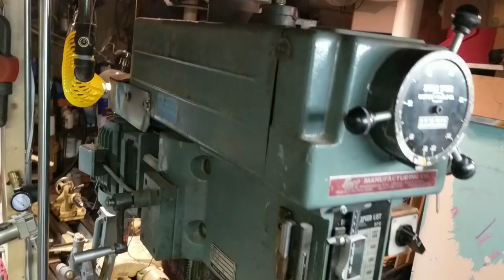Shop Hacks: Round Column Mill edition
Advice and ideas that I've found for getting the most out of a round column mill/drill